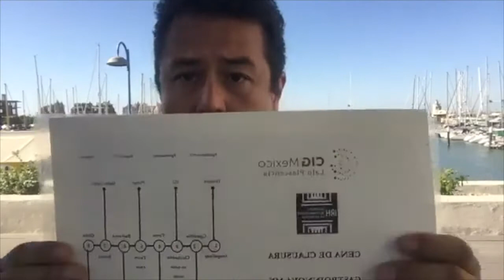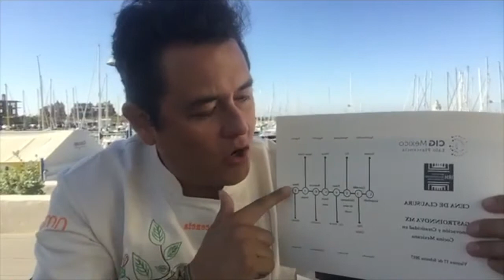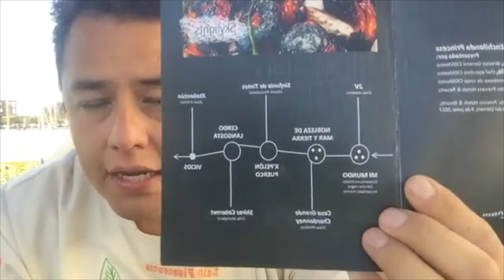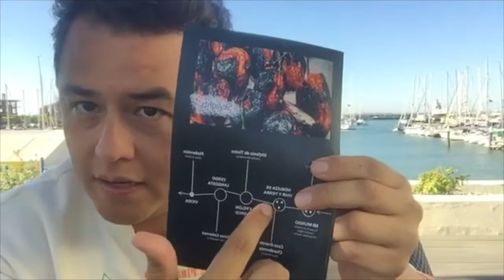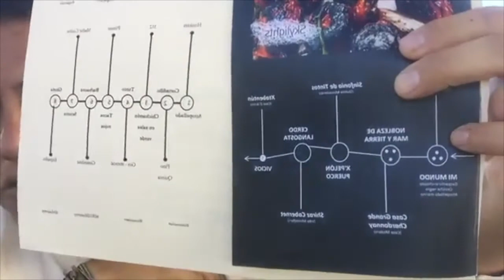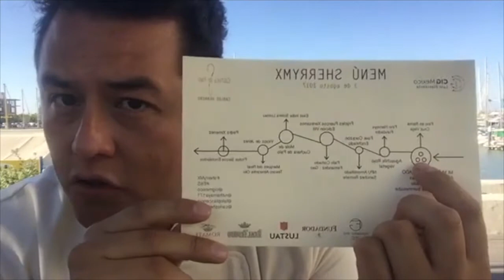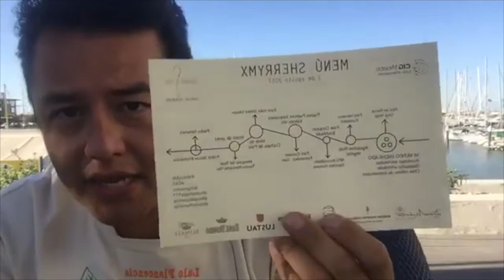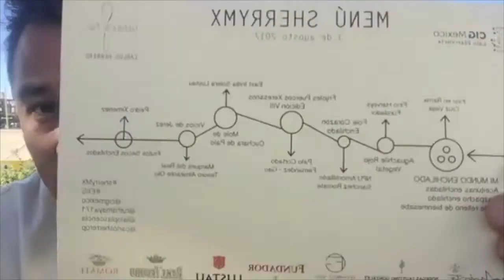Aprende sobre Menús Horizontales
Conoce los detalles de ¿qué es un menú horizontal? uno de mis resultados de innovación más importantes del 2017 en los que planteo una nueva experiencia para los comensales de cualquier menú degustación o cocina tradicional. Con estas ideas los cocineros y comensales pueden tener una nueva perspectiva sobre su experiencia.